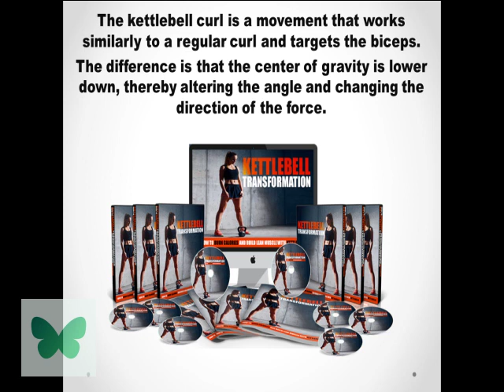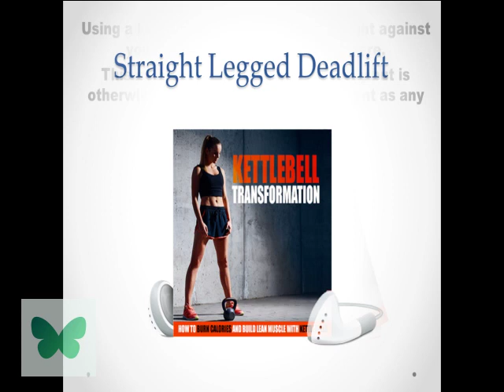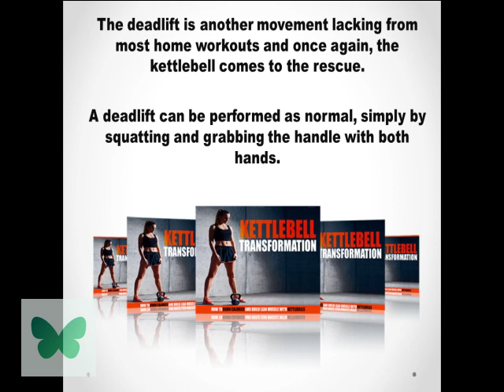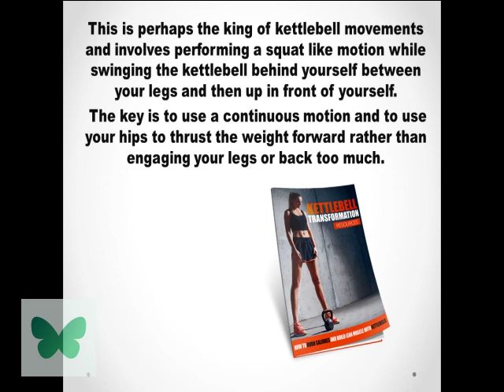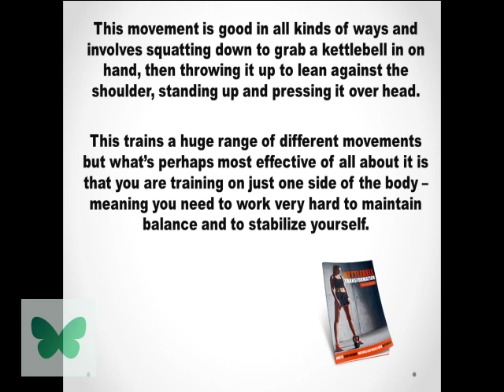Top Kettlebell Movements For Complete Home Workouts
The kettlebell is often heralded as a fantastic training tool thanks to its ability to train the body in a less conventional manner that involves more of our supporting muscle groups and challenges balance and focus at the same time.

This is only one advantage of the kettlebell though. What’s just as impressive is just how versatile the tool is – allowing you to train every muscle group in a vast variety of different ways. In fact, a kettlebell is versatile enough to provide an entire body workout and can be a ‘home gym’ all on its own!
Here are some kettlebell movements that demonstrate this nicely:

Kettlebell Curl

The kettlebell curl is a movement that works similarly to a regular curl and targets the biceps. The difference is that the center of gravity is lower down, thereby altering the angle and changing the direction of the force.

Goblet Squat

Something that is very hard to do when training from a home gym is work the legs using squatting motions. Squats are widely regarded as some of the most functional movements and are particularly popular thanks to their ability to engage lots of large muscles in the posterior chain. The problem is that they require a large, heavy and unwieldy squat rack and bar! Or do they?

Using a kettlebell, you can hold the weight against your chest and then squat from there. This moves the weight forward slightly but is otherwise effectively the same movement as any other squat!

Straight Legged Deadlift

The deadlift is another movement lacking from most home workouts and once again, the kettlebell comes to the rescue. A deadlift can be performed as normal, simply by squatting and grabbing the handle with both hands.

Likewise though, you can also train similarly while keeping both legs straight and bending only at the back to hit the erector spinae. This works better considering the slightly lighter and taller nature of a kettlebell.

Turkish Get Up

Now for something entirely unique. The Turkish get-up is a movement that requires you to lie on the floor next to your kettlebell and then simply stand up with it. This is much harder than it sounds and involves a complex sequence of movements that train the muscles in unison.

Kettlebell Swing

This is perhaps the king of kettlebell movements and involves performing a squat like motion while swinging the kettlebell behind yourself between your legs and then up in front of yourself. The key is to use a continuous motion and to use your hips to thrust the weight forward rather than engaging your legs or back too much.

Kettlebell Clean and Press

This movement is good in all kinds of ways and involves squatting down to grab a kettlebell in on hand, then throwing it up to lean against the shoulder, standing up and pressing it over head. This trains a huge range of different movements but what’s perhaps most effective of all about it is that you are training on just one side of the body – meaning you need to work very hard to maintain balance and to stabilize yourself.

Search "Kettlebell Transformation" in...